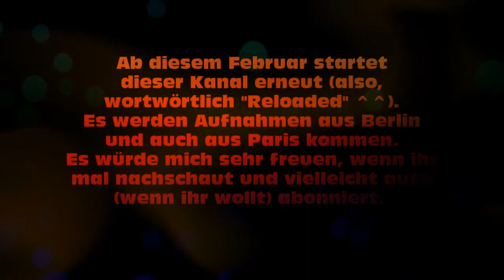TrainsReloaded 2013 Ansage/ Announcement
Alles im Video erklärt.